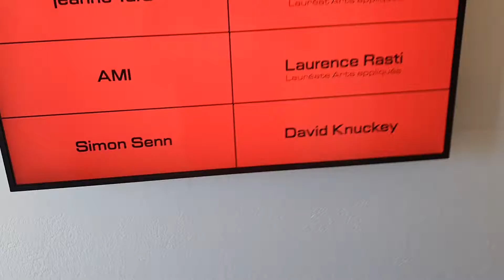bourses de la ville de genève part3